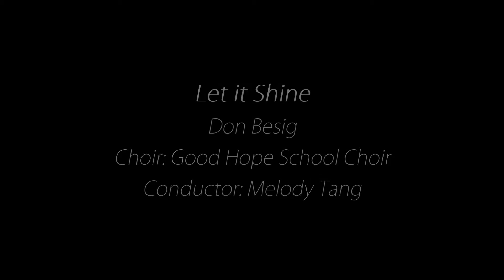Let it Shine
13. Let it Shine
Don Besig
Choir: Good Hope School Choir
Conductor: Melody Tang
天主教聖母無原罪主教座堂130週年感恩祈禱音樂晚會2018/10/14